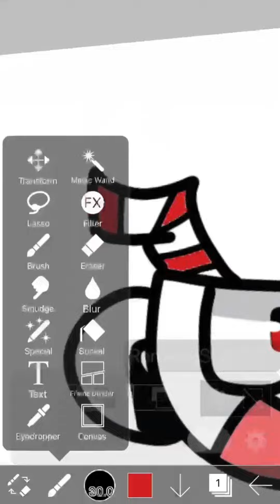Cuphead 💕 drawing ^_^ speed edit!